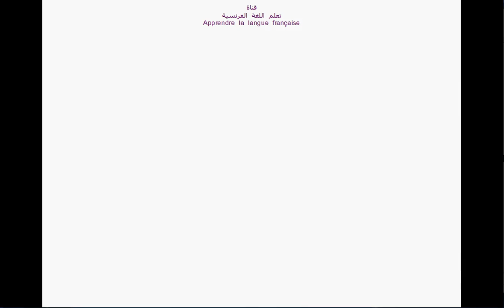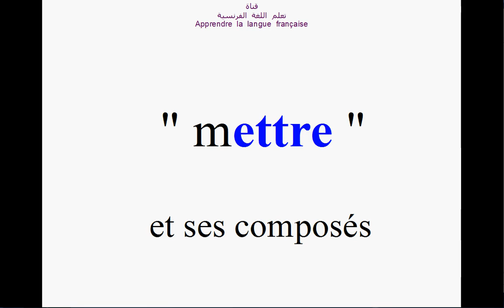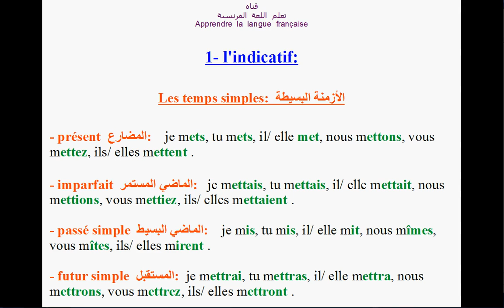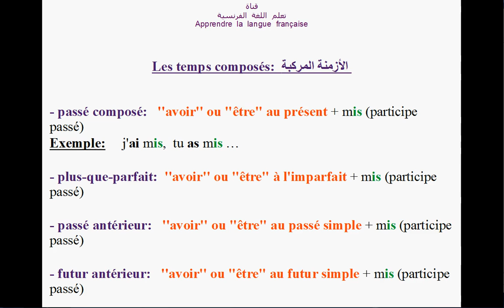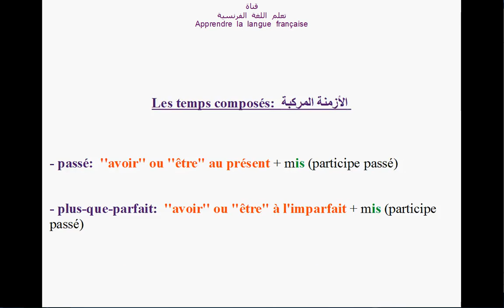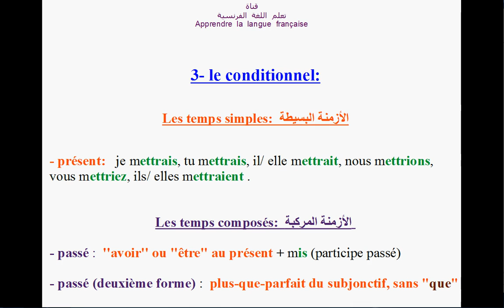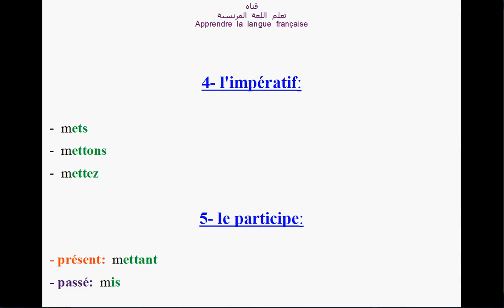الدرس الثالث و السبعون: La conjugaison (24) verbe Mettre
في هذا الفيديو سنتعرف على درس تصريف أفعال المجموعة الثالثة  باللغة الفرنسية
Les verbes du troisième groupe en   -re   à la fin.
لتعلم اللغة الهولندية أيضا، أنقروا على الرابط التالي